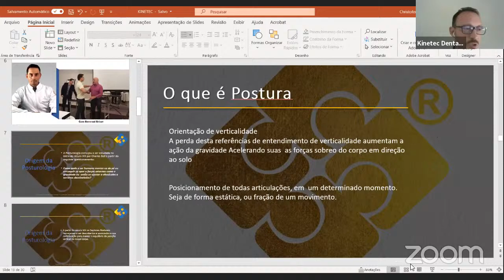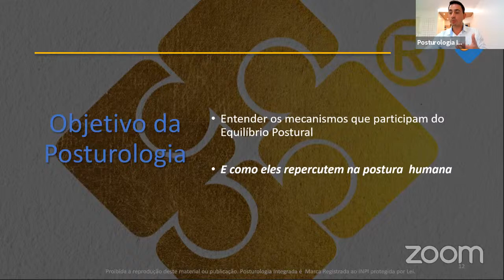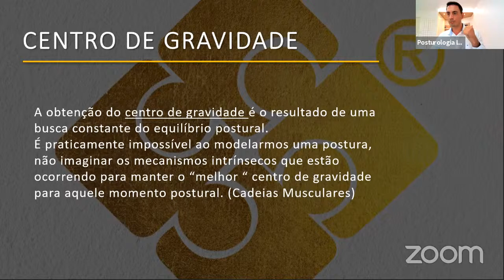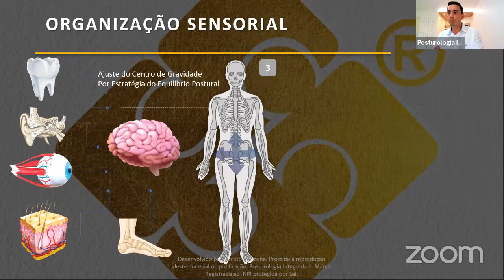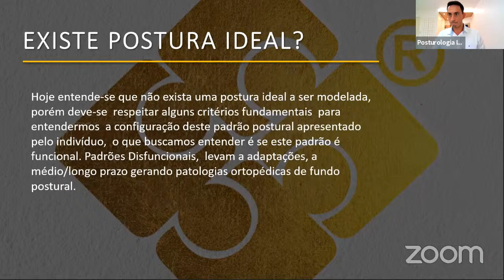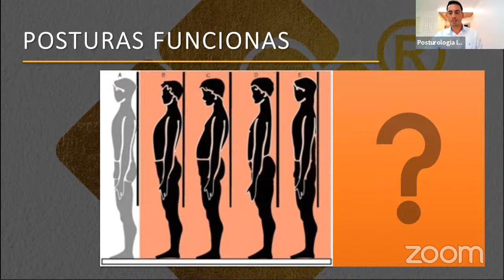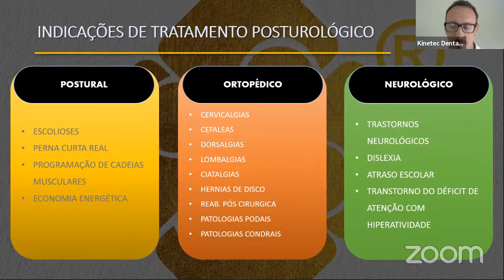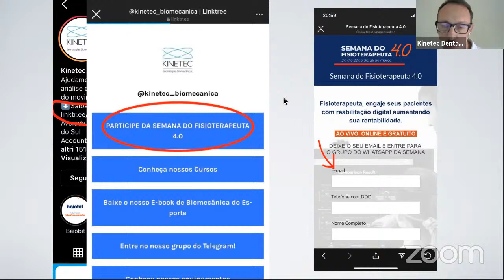Posturologia e Espectro de tratamento Postural com Christofer Rocha